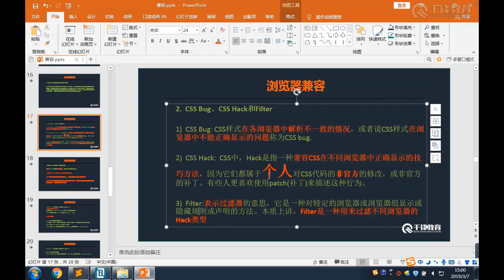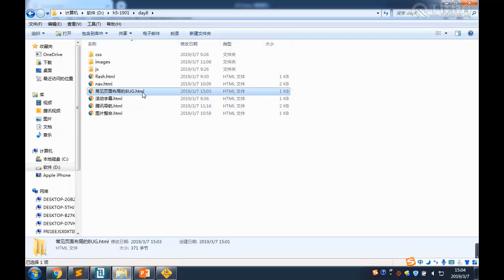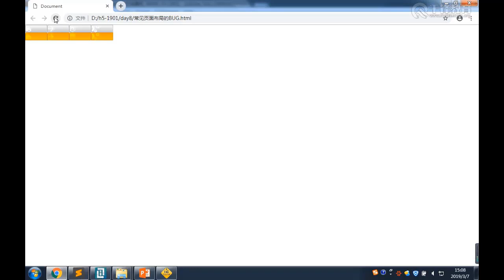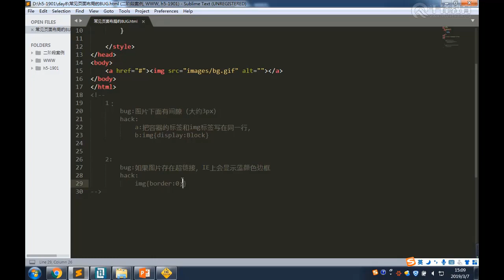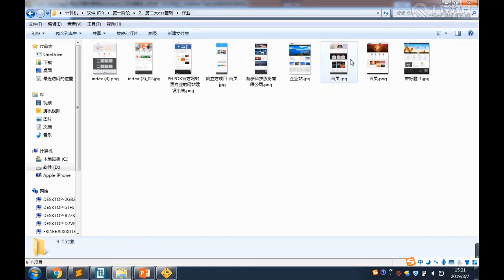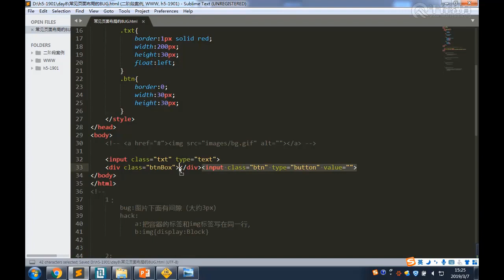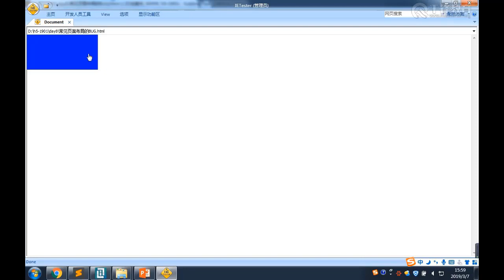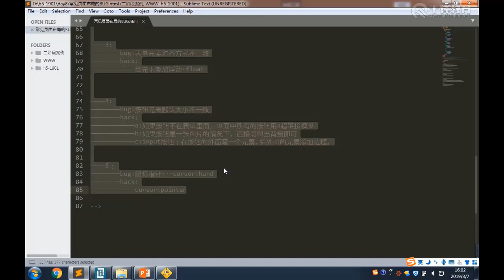千锋Web前端教程：第066集兼容（2）